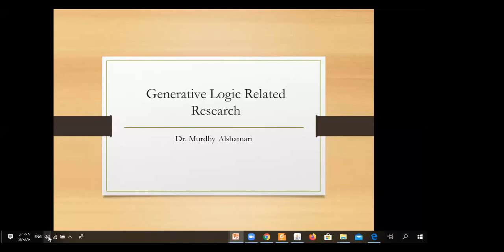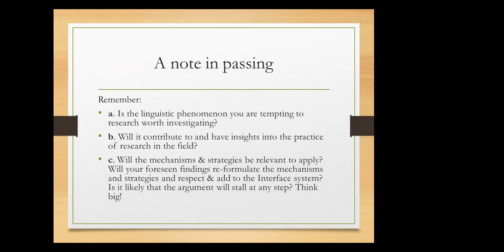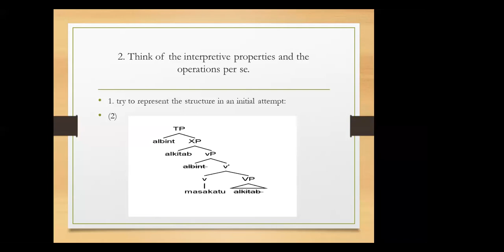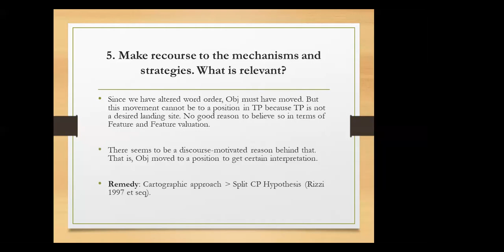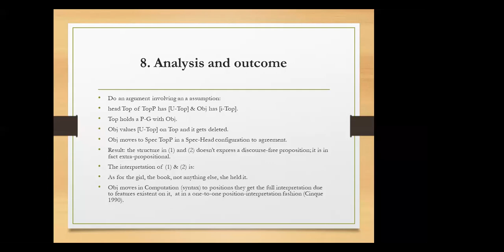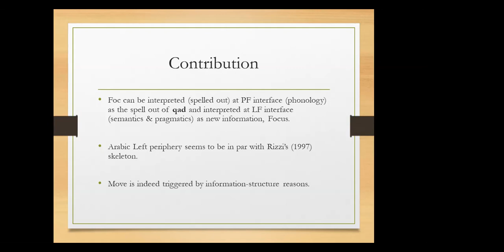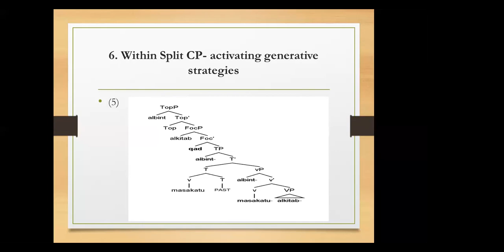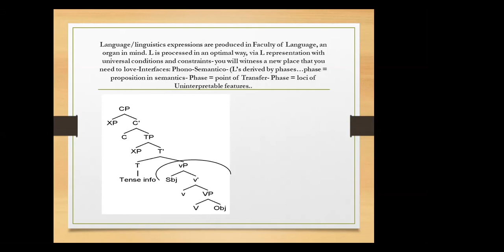طرق البحث في اللغويات التوليدية / التشومسكية .... النحو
جلسة في مقهى_اللسانيات_اللغويات_يجمعنا مع د. مرضي الشلاقي بعنوان طرق البحث في اللغويات التوليدية / التشومسكية النحو حساب د. مرضي الشلاقي في تويتر @ITSMYPLEDGE